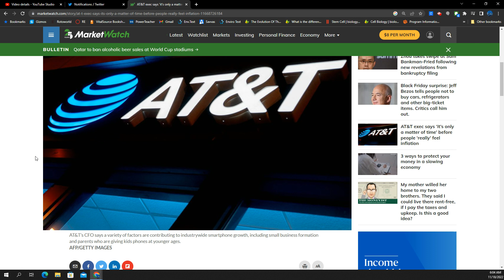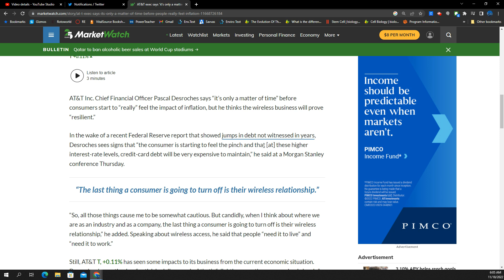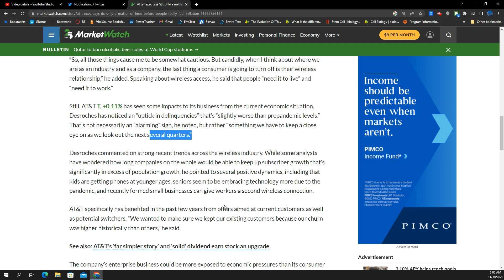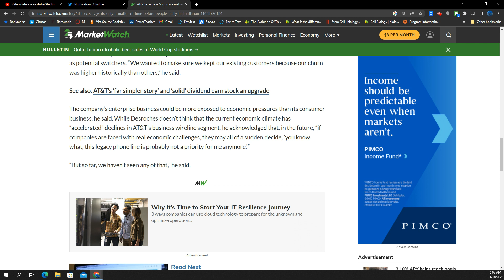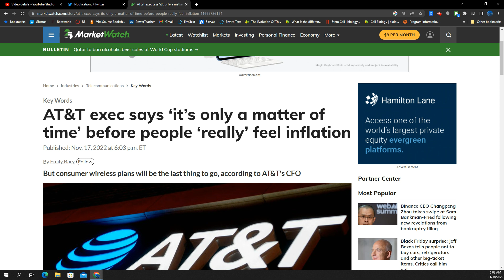Is AT&T Signaling Something Bad?